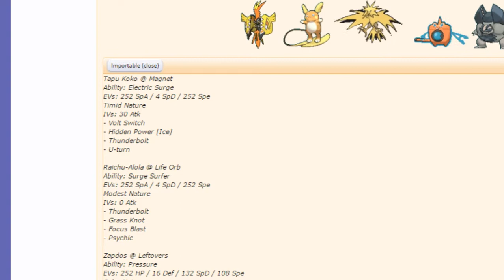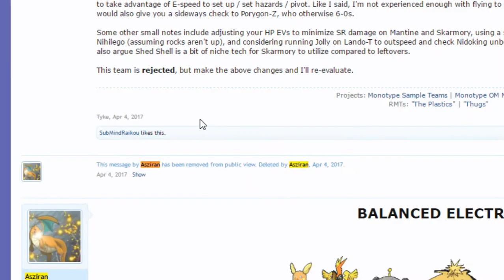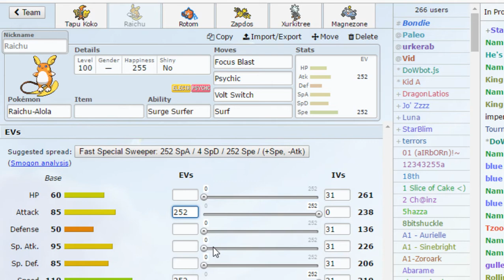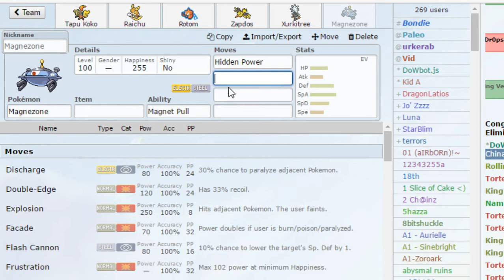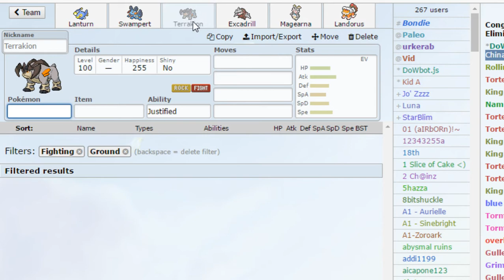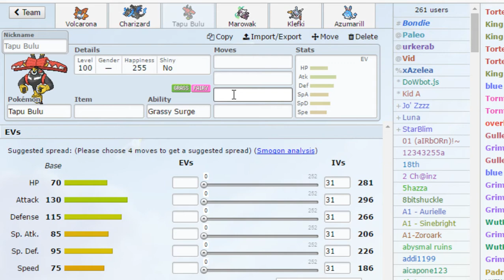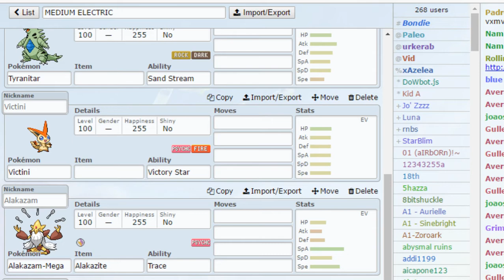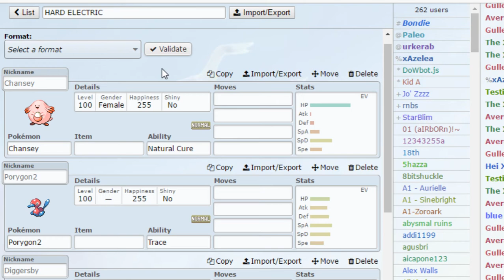Monotype Type Talk Episode 1: Electric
Since I'm frankly bored of MPL, and mono I want to re-visit mono before ULC comes around. I have decided to try to construct a weekly series covering all the ins and outs of a certain type. This week we have my obvious favorite; electric. Enjoy!

Viable Electric Mons: 4:54
Mons vs The Matchup: 14:14
Replays: 29:41